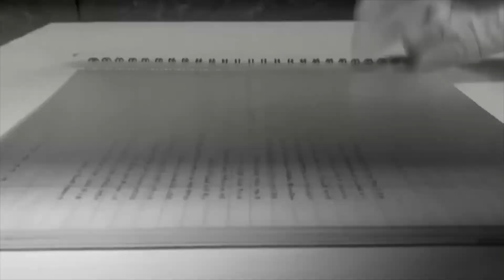Intentions - Justin Bieber (Guzheng + Piano Cover) | NotPinkYellow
We've arranged our own version of Intentions by Justin Bieber ft. Quavo. We hope you conclude this weekend happily listening to Our music! ❤️

Song:
Intentions - Justin Bieber ft. Quavo